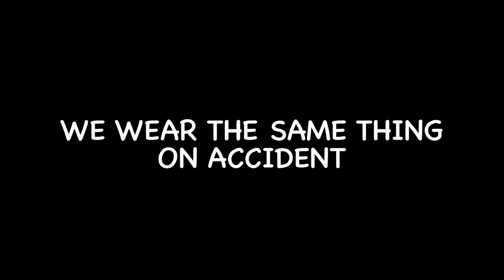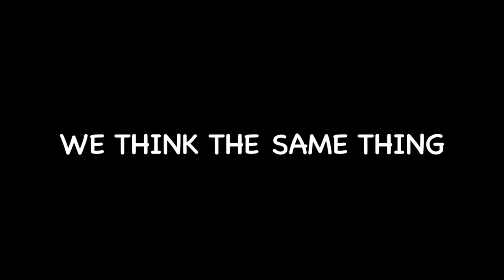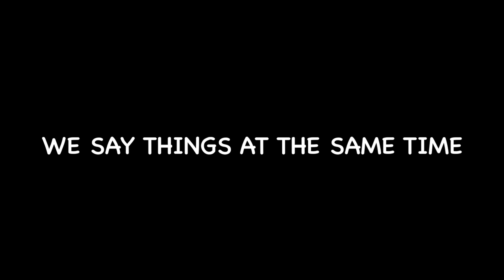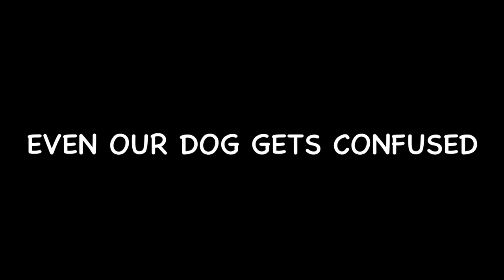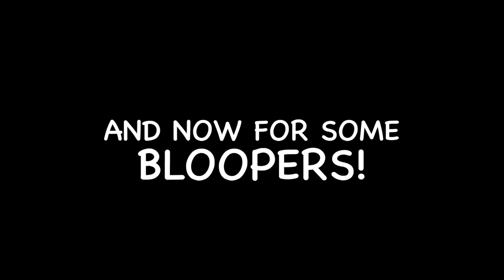TWIN PROBLEMS - Merrell Twins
There are many problems that come with being identical twins!

 twinner family friendly merrell twins live comedy